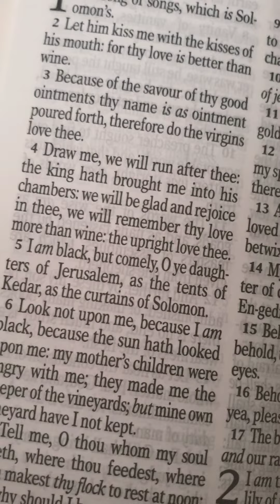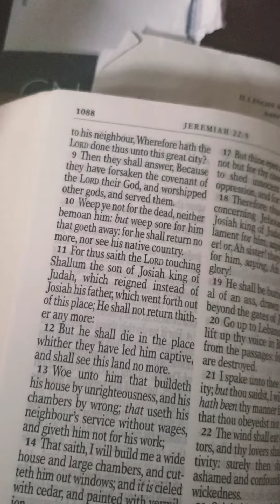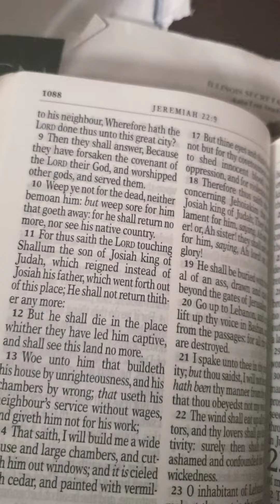Bible study 📖 and David review Most high God bless everyone 🙏